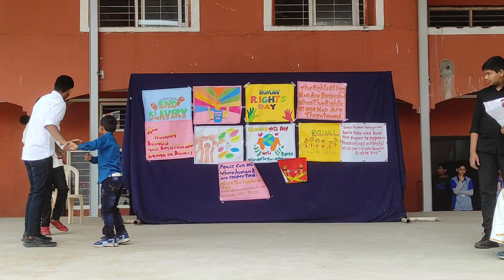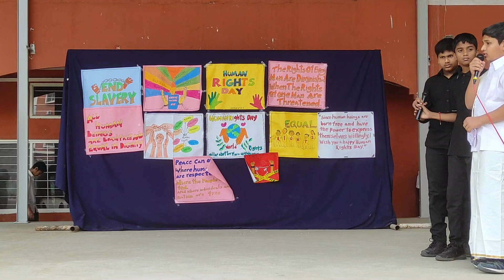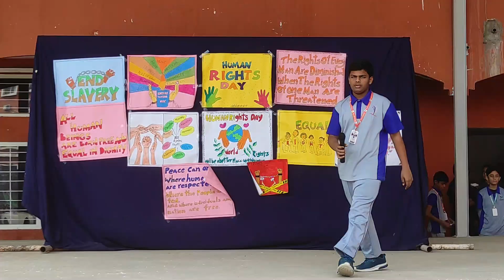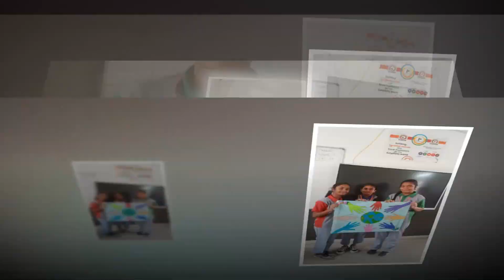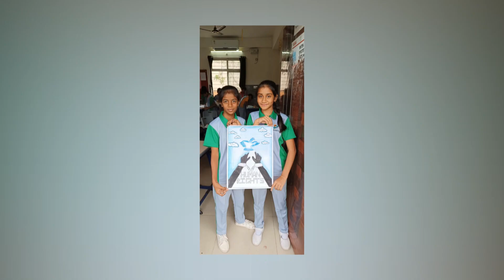International Human Rights Day-2022 || Paramita Heritage CBSE School